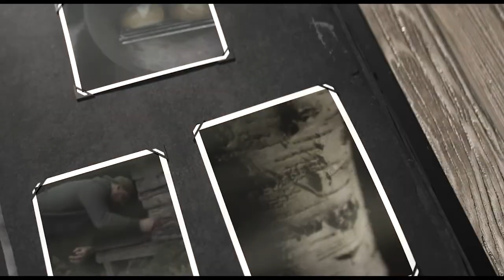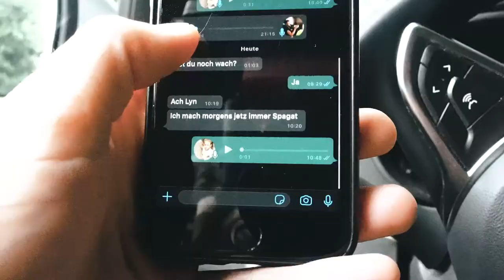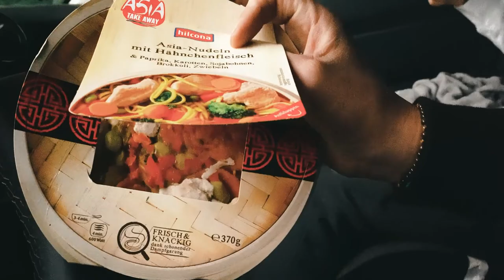Mit Jarvis im Wald. Nachtwanderung mit Zelten.